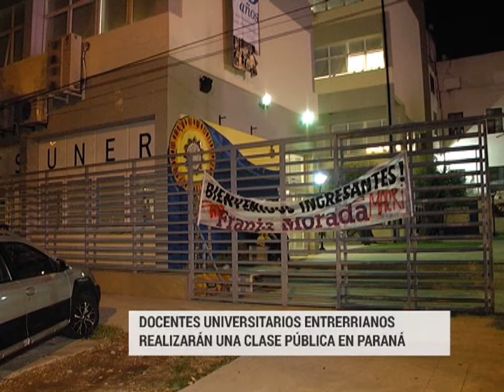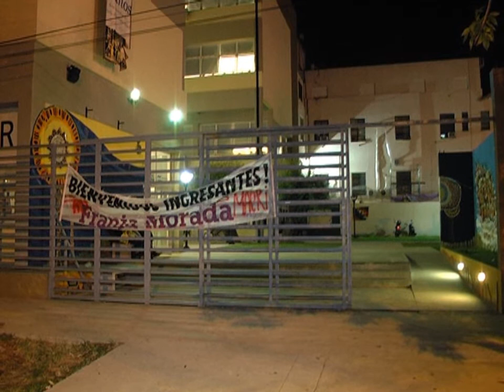MARTES 02 CLASE PUBLICA HD 720p